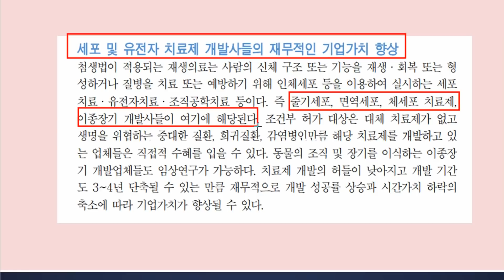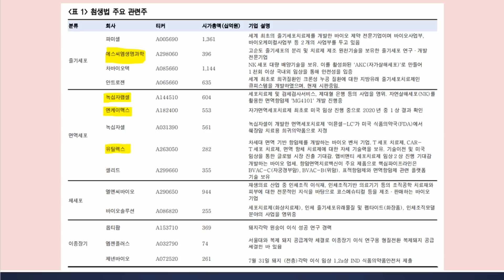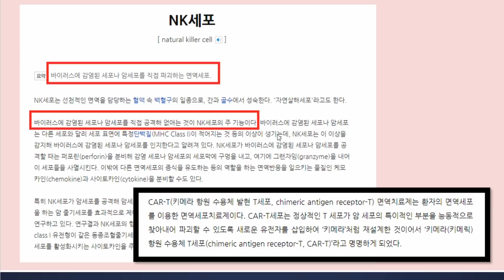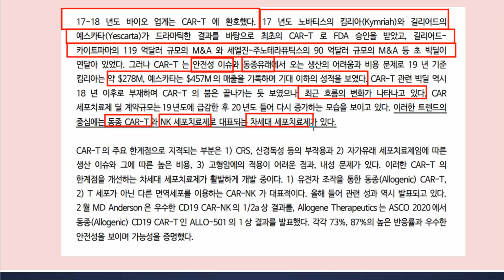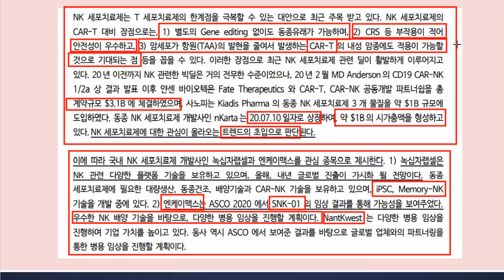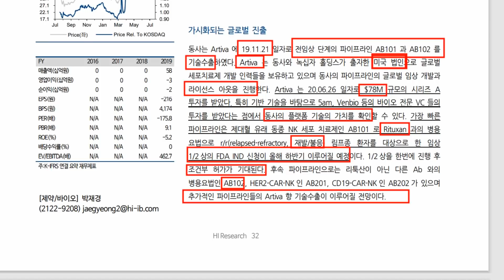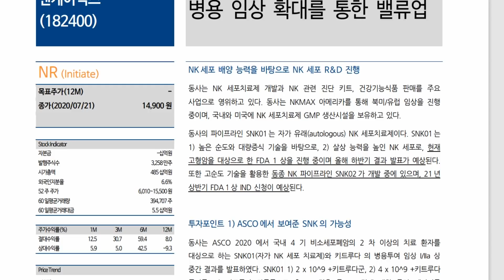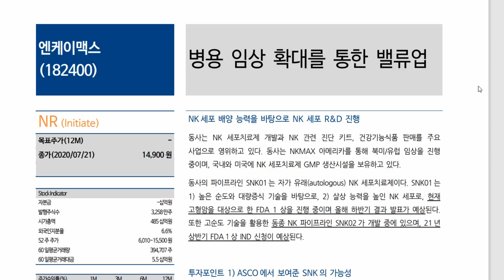첨생법 시행 임박, 녹십자랩셀, 엔케이맥스 NK세포치료제기업 트렌드 초입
지난주에 짚어보려했던 첨생법관련 내용입니다. 바이오섹터에서는 중요한 이슈이니 시행 전에 학습해보는 것이 필요할 것 같습니다.
여전히 내리는 비네요. 다들 출근길 조심하시고 안전에 유의하세요!